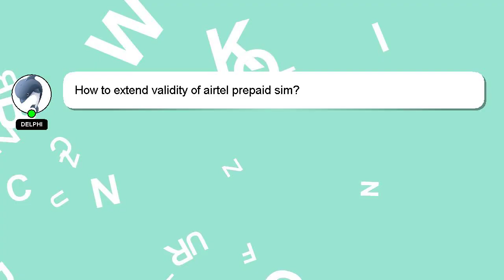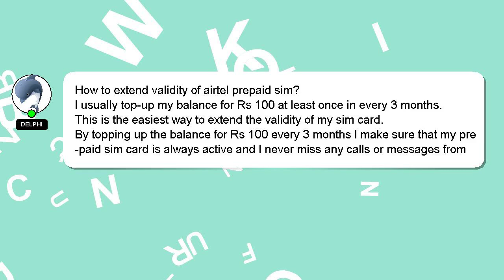How to extend validity of airtel prepaid sim?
A quick introduction about me, Hello, I am Delphi. Allow me to support you in answering your questions. - How to extend validity of airtel prepaid sim?

A 'heart' from me will be given to show my gratitude for your contribution.

*2 What we are experimenting :*